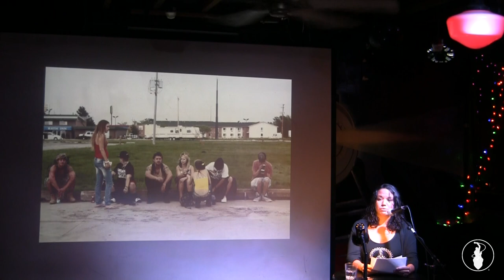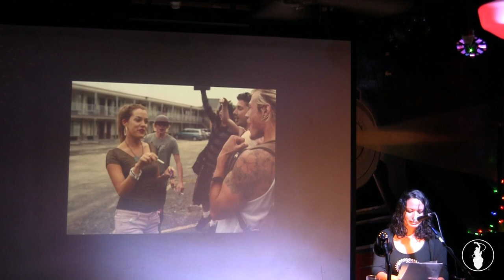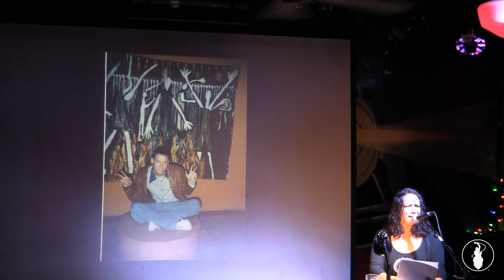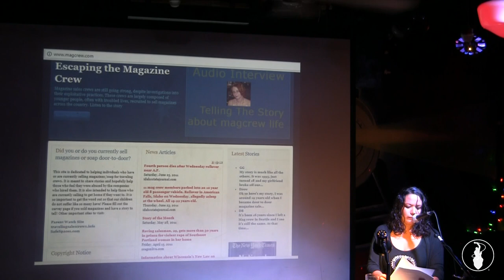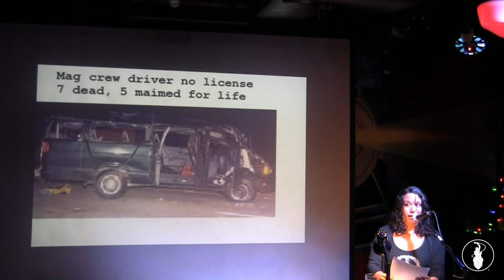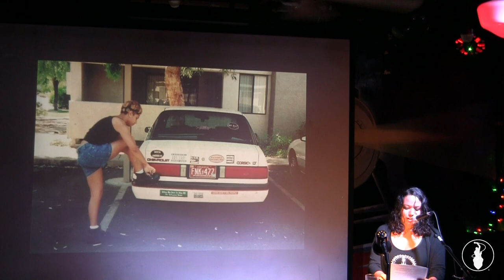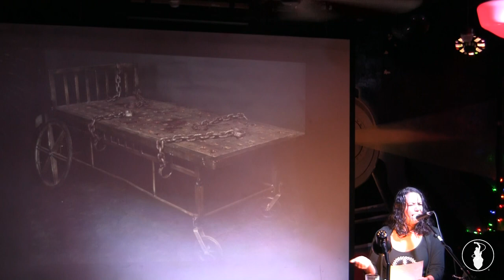J Carroll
Performances from the November VAMP Storytelling Showcase, "Ride Overshare". Recorded at the Whistle Stop in San Diego, CA. So Say We All.